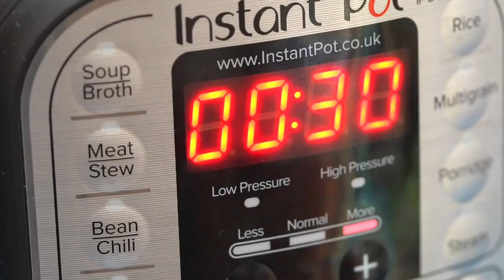Instant Pot Hawaiian Chicken - Sweet and Savory Meals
Learn how to make Instant Pot Hawaiian Chicken - made with tender chicken thighs, pineapple chunks, bell pepper, and all soaked in a sweet and tangy sauce. This is one of the best and easiest chicken recipes that you can make in the pressure cooker!

Mail:
Sweet and Savory Meals
1715 US Highway 46
Suite 414